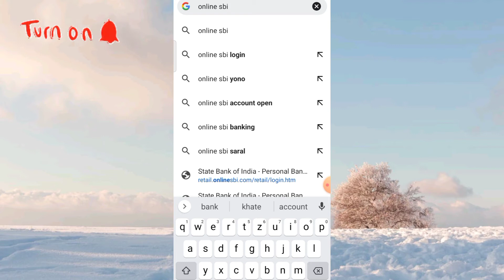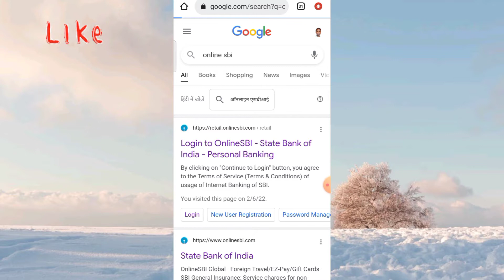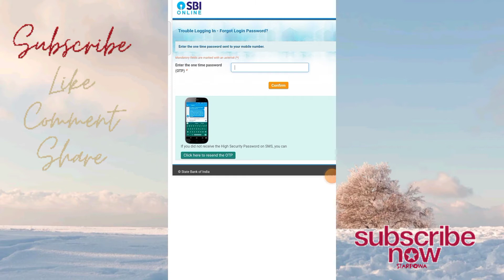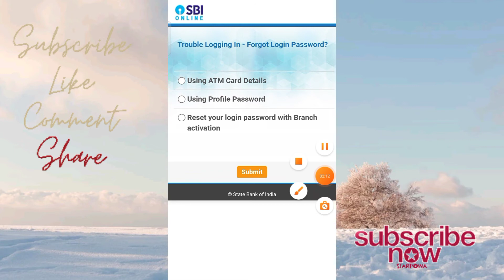SBI नेट बैंकिंग पासवर्ड कैसे रिसेट करें//how to reset SBI login password//online sbi//go to online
is video mein Maine bataya hai agar aapka account Bhartiya State Bank mein hai aur aap internet banking use karte hain aur aap apne internet banking ka login password bhul gaye hain to aapko login password ko reset kaise karna hai to is video ki madad se aap apna Internet banking login password aasani se reset kar sakte ho State Bank of India Internet login password reset karne ke liye aapko teen vikalp diye jaenge aap profile password ki madad se bhi kar sakte ho ATM card ka detail bharkar ke bhi aap kar sakte ho aur apne home branch se bhi kar sakte ho